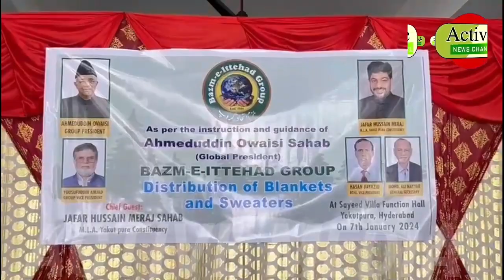BAZM -E- ITTEHAD GROUP Ki JANIB SE RAIN BAZAR SAEED VILLA FUNCTION HALL MEIN BLANKE/ACTIVE MEDIA 👍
BAZM -E- ITTEHAD GROUP  Ki JANIB SE RAIN BAZAR SAEED VILLA FUNCTION HALL MEIN BLANKETS AUR SWEATER KI TAKSIM AMAL MEIN AAYE MAHIMANAME  KHUSUSI KI HAISIYAT SE AIMIM. MLA JAFFAR HUSSAIN MERAJ NA SHIRKAT KI  BAT AAZA MEDIA SE BAAT KARTE HUE JAFAR HUSSAIN MERAJ NE  TAFSILATH BATHI DEKHTE HAIN ACTIVE NEWS KI YA KHABAR/ACTIVE MEDIA 👍